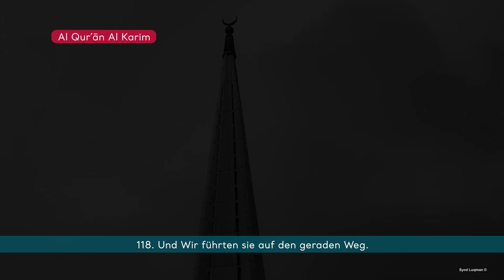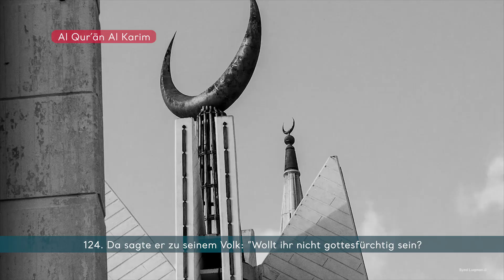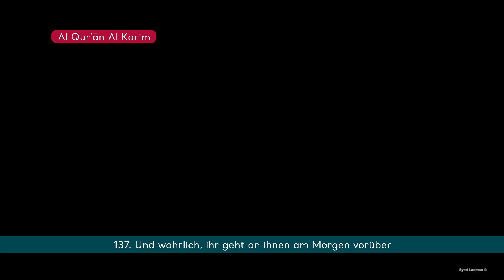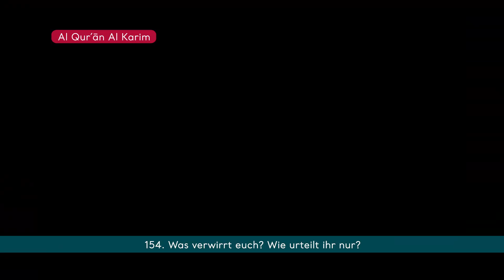SURE 37: AS-SAFFAT (DIE SICH-REIHENDEN)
Die ungefähre Bedeutung des Koran "Al Qur'àn Al Karim" in deutscher Sprache. Aus dem Arabischen übersetzt von Abu-r-Rida Muhammad ibn Ahmad ibn Rassoul mit weiteren Übersetzungsauszügen von Scheich Abdullah As-Samit Frank Bubenheim und Dr. Nadeem Elyas.

Wenn Sie den Islam sofort oder live mit unseren Predigern annehmen möchten, dann klicken Sie bitte auf folgenden

Wenn Sie den Islam annehmen möchten oder Fragen haben, dann schreiben Sie bitte an:
(80 Islamwissenschaftler aus 20 verschiedenen Ländern der Welt beantworten Fragen anonym in chatform)

Wir empfehlen als eine qualitativ hochwertige Informationsquelle über den Islam bzgl. der Inhalte sowie der Darstellungsart u. -weise.